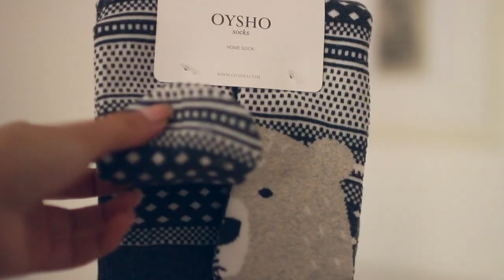HAUL: Zara, Brandy Melville, Oysho | Valeria Basurco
Valeria Basurco Tambini